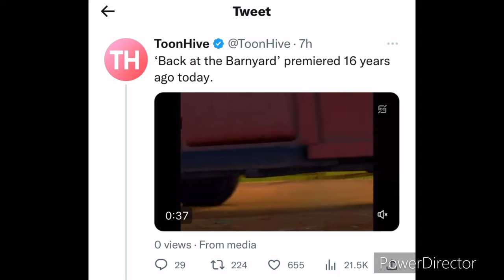Twitter Sings BACK AT THE BARNYARD THEME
Forgot this theme had actual lyrics in them.

ENTERTAINMENT
PURPOSES ONLY.